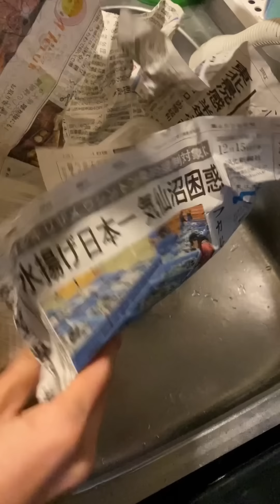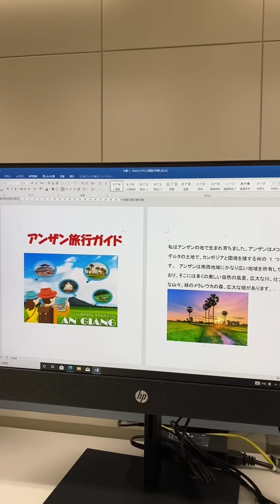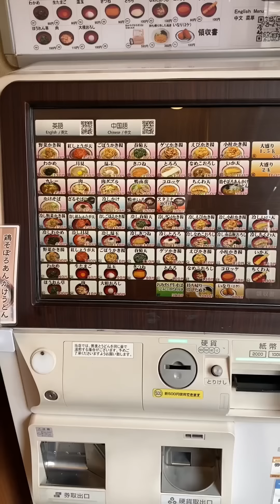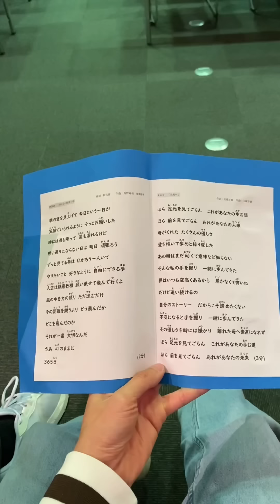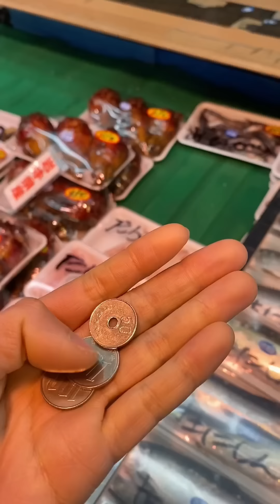Series các loại sò ở Nhật